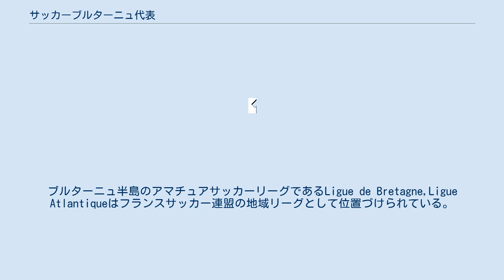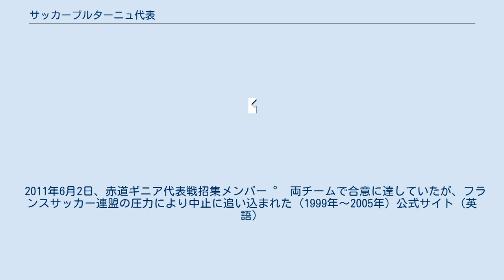サッカーブルターニュ代表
サッカーブルターニュ代表（フランス語: Équipe de Bretagne de football）は、フランス・ブルターニュ半島におけるサッカーの選抜チームである。
ブルターニュ代表は、FIFA及び、UEFAに加盟していないので、FIFAワールドカップやUEFA欧州選手権に出場する事はできない。
 しかし、ブルターニュ半島はケルト諸語圏に含まれる6つの地域の一つであり、グレートブリテン島に対抗して「リトルブリテン」と呼ばれた地域である。
それゆえ、フランスサッカー連盟及びFIFAの援助 (III.8.3, p. 59).を受けてきた。
ブルターニュ半島のアマチュアサッカーリーグであるLigue de Bretagne,Ligue Atlantiqueはフランスサッカー連盟の地域リーグとして位置づけられている。
 ブルターニュサッカー協会は、リーグ・アン,リーグ・ドゥ,フランス全国選手権より100人以上のブルターニュ出身である選手を、海外の有名なサッカークラブの有力選手を数人プールしている。
フランスワールドカップの優勝メンバーであるステファヌ・ギヴァルシュもブルターニュ出身である。
 また、アイルランド,ウェールズ,スコットランドとの間で、ケルト・ネイションカップを実施している。
 2011年6月2日、赤道ギニア代表戦招集メンバー ° 両チームで合意に達していたが、フランスサッカー連盟の圧力により中止に追い込まれた (1999年～2005年) 公式サイト（英語）